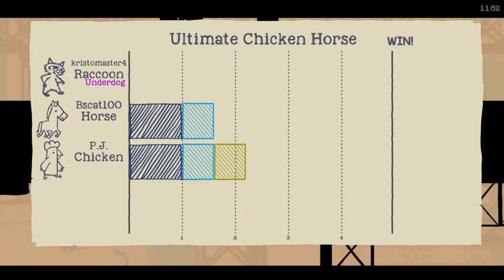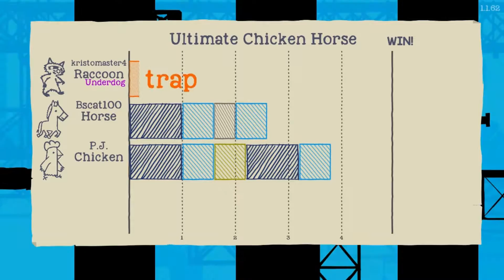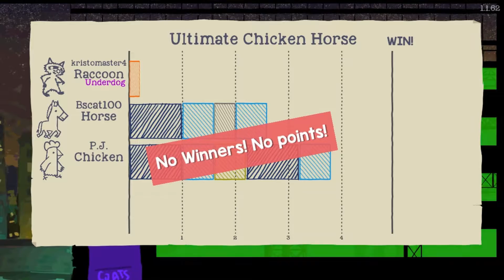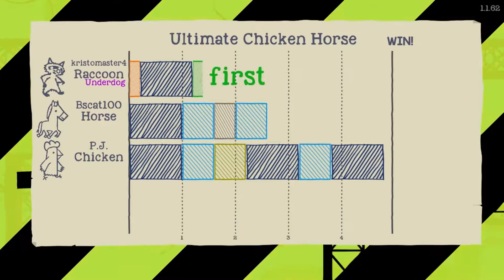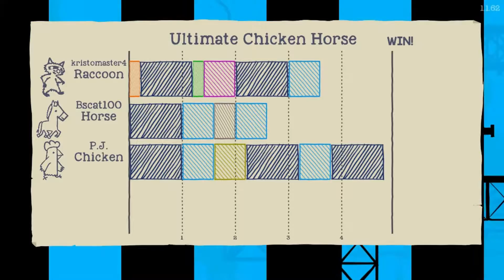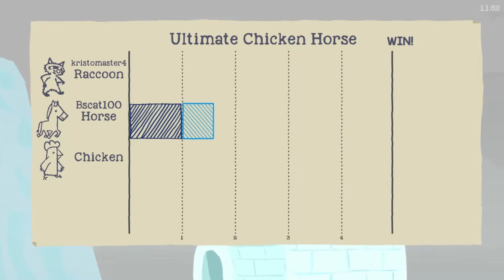Ultimate Chicken Horse w/Friends Part 8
What killed the video games? THE ICE AGE